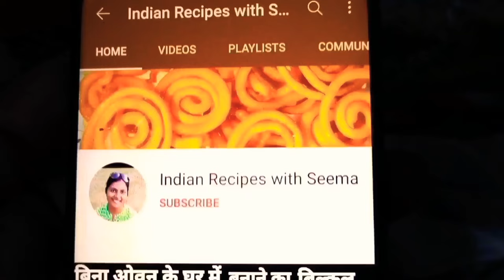Dahi Jamane ka Tarika, Homemade Curd Indian Dahi Recipe, How to make Curd at Home, Dahi kaise Jamaye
Ghar Par Dahi Kaise Jamaye, घर में दही कैसे जमाते हैं ghar mein dahi kaise jamaye
Hello Hello Friends In today's video I am going to share with you a very special concern about curd making and here your curd will be ready just like a cake, then friends you will remain in my video because in this video I will share many tricks with you.  I will share so that you will be able to make curd easily from the things available at home, then friends, if you have not subscribed to my channel, subscribe to Indian Recipes With Seema so that you can see all my videos, then friends let's start making it first  To make curd, you should heat the milk a little, what should be the temperature of the milk that you will test it with the fingers in the service, if the milk feels slightly warm, it is neither too cold nor too hot because it will be cold.  Our curd will not go well and if it is too hot, then add any Indian curd like sour cream or lemon to it, then it will burst in front, so this time keep in mind the temperature of it, I feel a little hot to touch it, my daughter also makes you dry.  Explain that this is the normal method that you have  The original sourness of the same is kept, which is known in many places by the name of Jamun, if you add it, then curd freezes in your hands and keep it covered for 10 hours, then your curd becomes fiercely ready from the local but sometimes-  Sometimes it happens that we have sour curd, this berries are not left, so what should we do in that condition, so friends, you must remain in the video, enter, I will tell you many messages, first of all, this is a normal step that you should drink milk.  It has to be heated and green chilies are easily available in every house, so cut green chilies a little bit from the middle with the help of wires and add this milk, covering it with any vessel for the eighth hour till the eighth hour.  Keep it, after that you will see that instead of green chillies, you can also add red chillies by cutting them from the middle, even then you curd becomes good, only divided The next method is that you curd  For setting, heat the milk lightly and dry coconut or water will make two to three pieces of coconut in it smart, even then yours freezes well than in 10 hours or you  If you add green chillies or red chillies along with coconut, then your curd will be very well prepared, depending on the way you want to do it, however you try to set the curd, the next message is that you can take eight lemon slices.  If you add 10 props to it, then your curd will be ready in 8 to 10 hours, cover it and keep it covered, you will definitely see it by opening the drop in it and our see how good it is but it is fiercely ready, then you will see more in friends video  Stay ahead because I am going to tell you a very important method that how you can make curd at home because sometimes it happens that if our curd is not known, then other ingredients we have are not available  So we are worried that how do we make curd at home, so friends, if you have not subscribed to my channel yet to see my videos, then subscribe to this recipe with Seema, subscribe to my channel in this way so that all the videos  See friends, till now it happens that in the summer season, curd freezes easily like hours.  But in winter man, in the rainy season, curd does not work for us, sometimes it takes 1 to 2 days, so friends, I have taken a track so that you should keep the curd making vessel anywhere in a warm space like this  China, you will have a plastic container or any steel box at home, you can put the curd-making pot inside a container or in any hot space, it will have a little temperature button, then keep our curd on it.  Absolutely in 8 to 10 hours, the picture gets ready fiercely, see this Friends is running fiercely, it is also maintained Friends that if you want to make curd like K, then you can use this curd freezing container in one go.  Keep the tumor in place for 8 to 10 hours because this vessel also shakes, so the curd maker is not able to move like curd, so keep this reference in mind, I keep coming for you videos like this